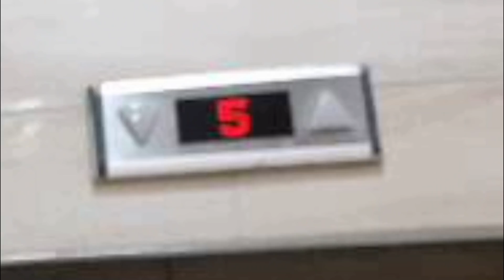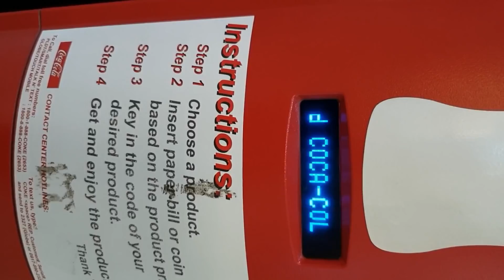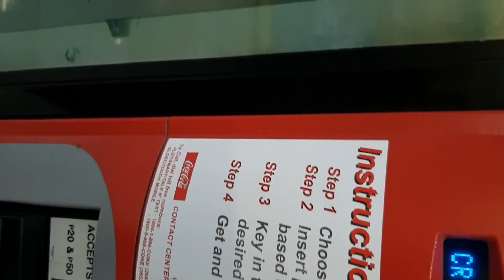Nakakahiya bang mag VLOG?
In this episode nagkaroon tayo ng Market! Market! Mall Tour, last mall tour natin before uuwi ng probinsiya at nagkaroon tayo ng REALTALK sa bandang huli.. first time yan ah kaya abangan niyo dun banda!

Please leave a comment after you watched the video, it will really mean a lot to me. Your comment are my oxygen so please let me live!